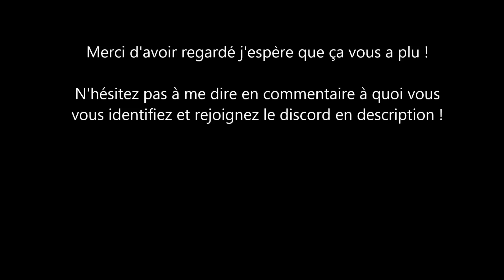[Risitas] Interview d'un Non-Binaire